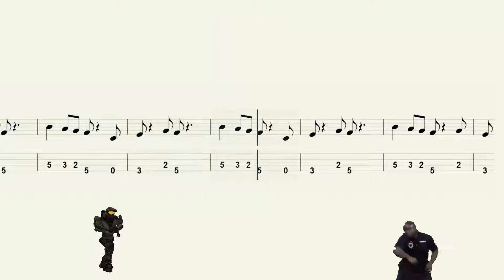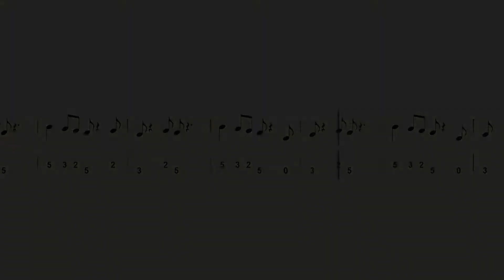U Can't Touch This | El Pepe y Ete Sech | Tab para Bajo